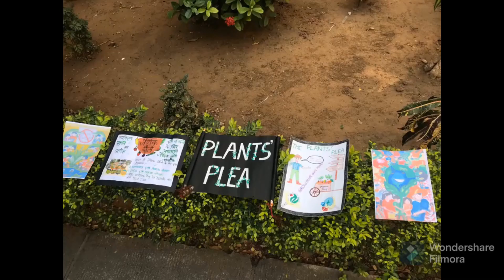Plant's Plea- A Game Changer Challenge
A Game Changer Challenge to enhance adolescent's health by AhanaiIndia in associaltion with @Anandalayaschool